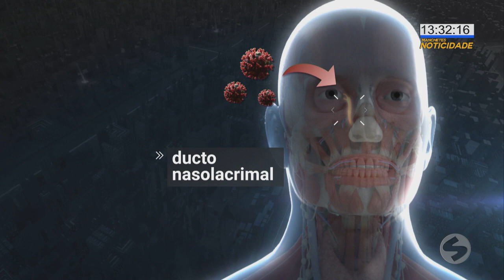Estudo aponta que óculos são "barreira" contra covid-19 | TV Sorocaba SBT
Estudo aponta que pessoas que usam óculos podem reduzir em até três vezes as chances de contágio da covid-19. Essa baixa transmissão pode estar relacionada a um contato menor das mãos com os olhos.